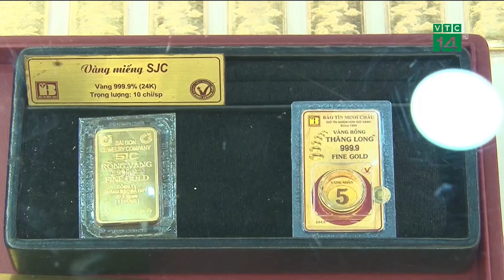Vàng nhẫn tiếp tục tăng giá| VTC14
VTC14 |Sau chuỗi ngày biến động với biên độ hẹp, giá vàng nhẫn trong nước bất ngờ tăng mạnh với mức tăng lớn nhất lên tới 1,2 triệu đồng/lượng. Hôm nay 21/9 giá vàng nhẫn tại các thương hiệu lớn bám sát mức 80 triệu đồng/lượng.